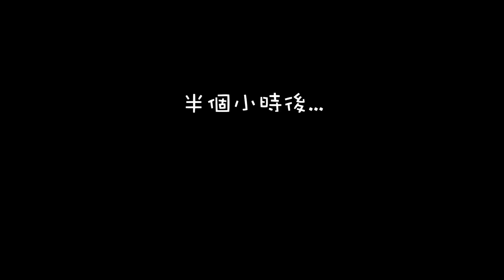史上最容易做的甜品 極速三色木糠布丁 唐寧 幼稚園為食班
唐寧 幼稚園為食班
史上最容易做的甜品 極速三色木糠布丁

煲劇的時候，一定會很想吃零食￼，有時候又想吃甜品￼，又很難離開電視￼！通常我都會做這個木糠布甸，由於它真的非常簡單，實在是新手自製甜品首選！￼反正很容易，所以我們一次已做了三款！